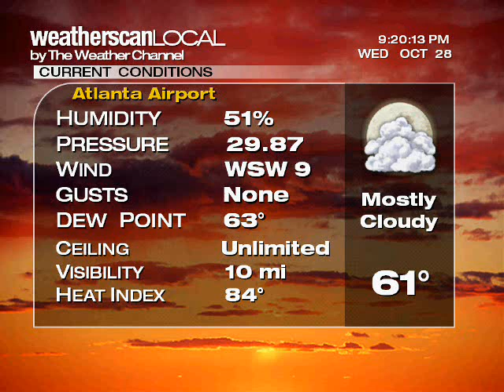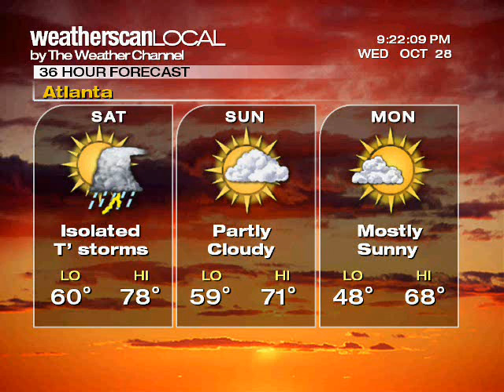WeatherscanLOCAL XL v1 Emulation (October 2009)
Made in Microsoft Powerpoint 2007
Song: "Good Times" by Trammell Starks